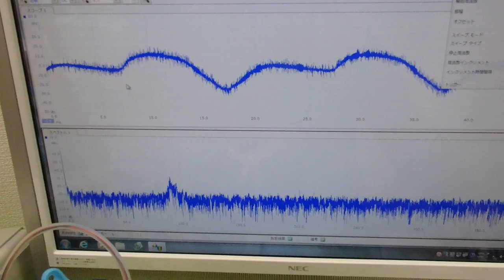表面弾性波の新しい評価方法（超音波技術） ultrasonic-labo